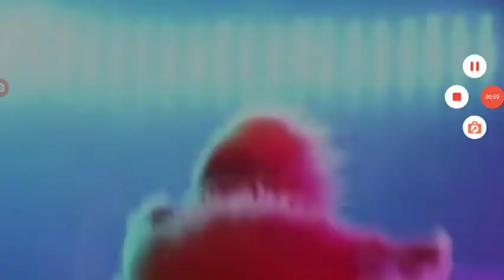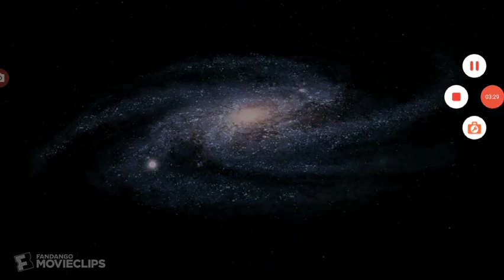Kenai and Mei Lee vs. Vincent